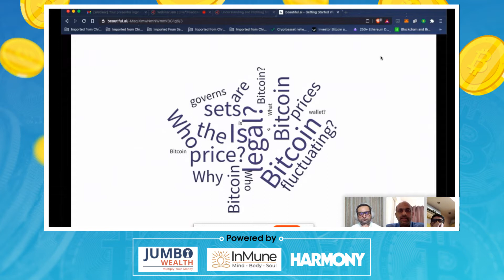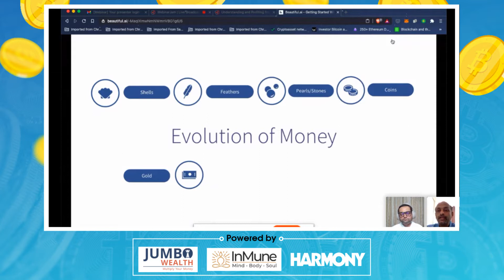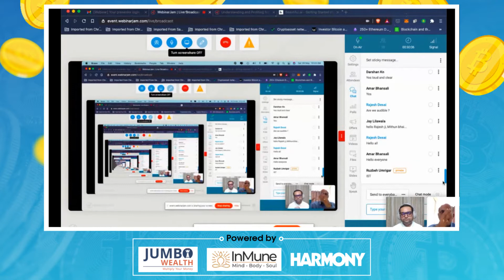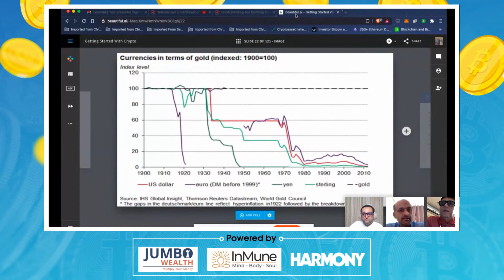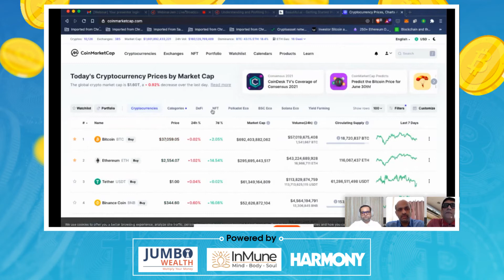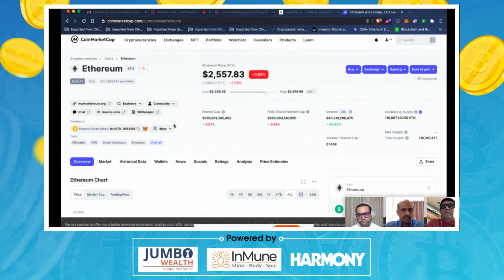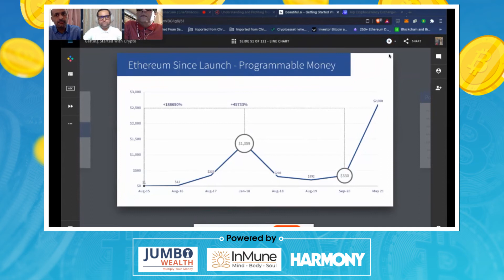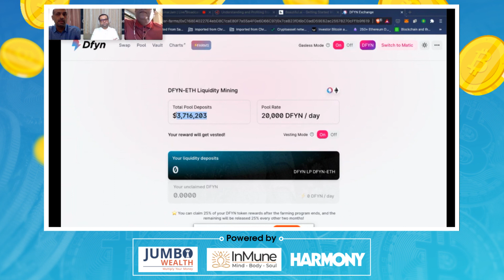Interesting facts about Cryptocurrency and its future.| Jumbo Wealth | Harmony Multimedia | Inmune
Evolution of money, Avenues for investment, future of Cryptocurrency and many more knowledgeable points about digital currency covered in this webinar in conversation with Prof. Devi Prasad Choudhury. Watch till the end to know A to Z about Cryptocurrency.